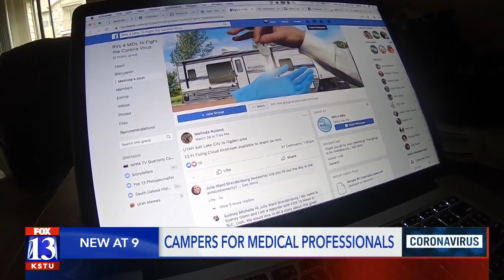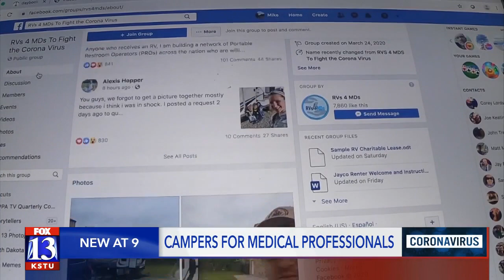RVs for MDs: Utahns donate use of motorhomes to doctors on COVID-19 front lines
Utahns are joining a movement that is sweeping across the nation.